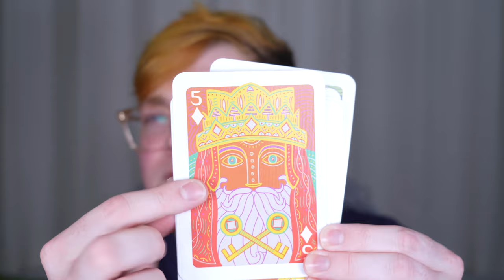Evio Beauty Velvet Blush Colour Sticks Ft. PAT McGRATH Foundation, Concealer, & Huetopian Dream Pt.2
Hi! I'm Than, short for Nathaniel. To all my subscribers, old and new, thank you so much for the love on my last video!! 😭💕 I got some requests to feature more of Pat's makeup so that's what we are doing today! As well as reviewing the brand new Velvet Colour Cream Sticks from EVIO Beauty!! Make sure to watch in 1080p or 4K!😊

Follow me to here to get notified when I'm livestreaming on Newness✨

Evio Beauty Velvet Colour Sticks - In A World, Be Kind

Pat McGrath Labs Mothership IX Eyeshadow Palette - Huetopian Dream

Pat McGrath Labs Skin Fetish: Sublime Perfection Foundation - L2

Pat McGrath Labs Skin Fetish: Sublime Perfection Concealer - L2

Pat McGrath Labs Skin Fetish: Sublime Perfection Under-Eye Blurring Powder - Light

Gucci Poudre De Beauté Mat Naturel Beauty Setting Powder

Victoria Beckham Beauty Satin Kajal Liner - Bronze

Kjaer Weis Feather Touch Brow Gel - Deep Brown

Charlotte Tilbury Legendary Brow Gel - Taupe

Huda Beauty Water Jelly Primer

Fenty Beauty Freestyle Killawat Highlighter - Lightning Dust & Fire Crystal

Dior Couture Luminizer - 03 Pearlescent Glow

Wayne Goss Radiance Boosting Face Palette - Light Gold

Rom&nd Glasting Water Tint - Rose Splash

Catrice Prime & Fine Dewy Setting Mist

Tools:

Aoa Paw Paw Sponge

KJH x Spectrum

Sonia G Designer Pro

Sonia G Pro Eye Set

Rephr 03

Wayne Goss Air Brush

Kim Chi Chic Beauty Mirror

Music from Artist.io 🎶 Get two months free with my link!😊